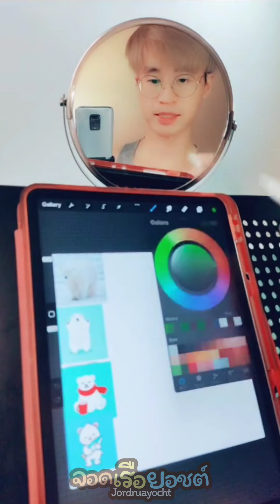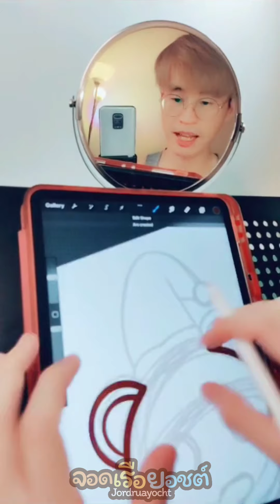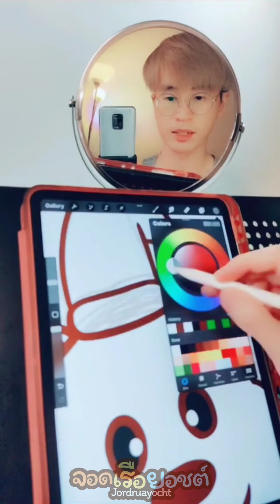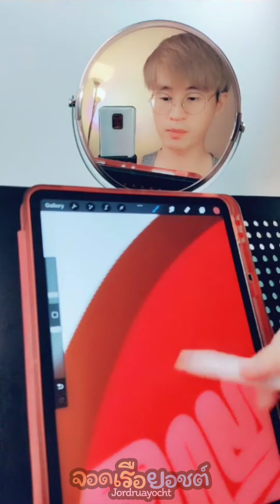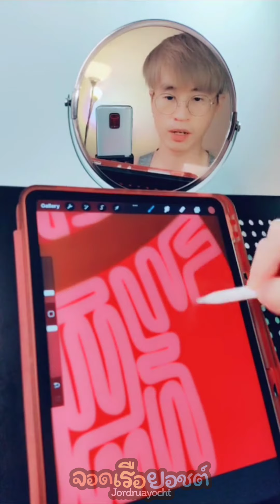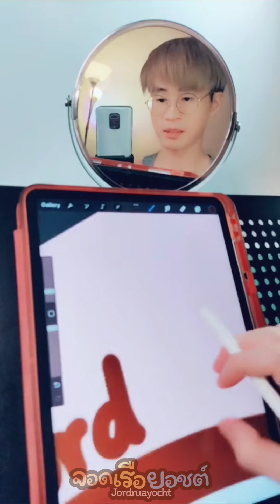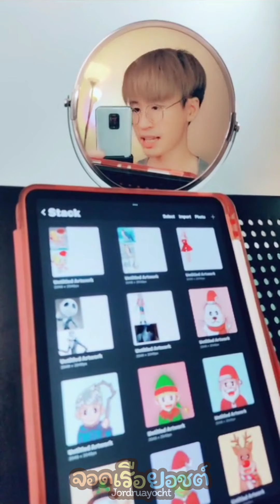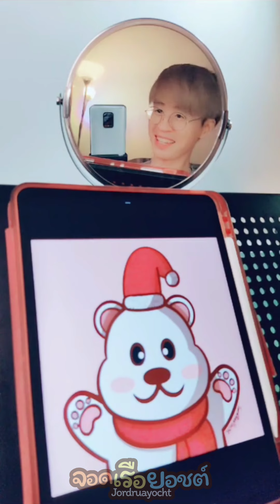วาดรูปการ์ตูน หมีโพลาร์ จอดเรือไลฟ์ 08 วาดไปคุยไป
อุปกรณ์ :Ipad Pro 2020
App : Procreate
Brush : Studio pen